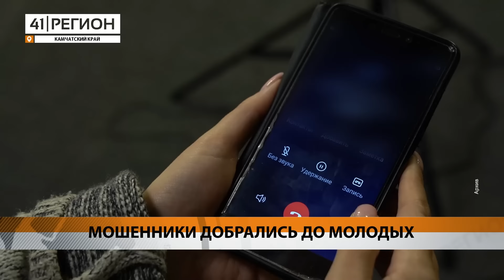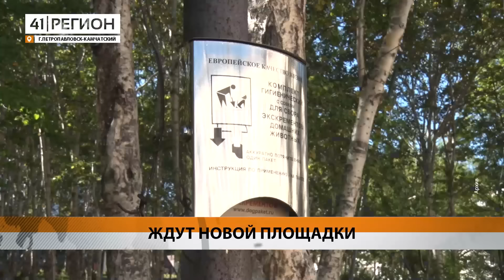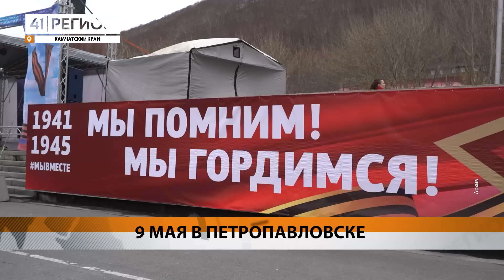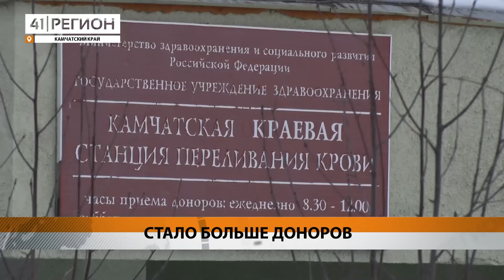Новости Камчатки за 07 мая 2024 года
Водитель такси помог сбитому внедорожником малышу; пожарный со стажем уверен, что мораторий на проверки бизнеса необходимо отменить; Петропавловск в годы войны: морской порт; детские площадки восстанавливают после зимы; энергетиков попросят больше не подогревать одно из озер; сточные воды постоянно сливают в реку Паратунка; мошенники добрались до молодых; серые киты вернулись в воды Камчатки; новую площадку для выгула собак ждут горожане; праздничный салют озарит небо над Петропавловском 9 мая; камчатцы идут в доноры костного мозга; набережная во время ВОВ;  большинство жителей Камчатки удовлетворены своей работой; акция «Вахта памяти» состоялась в Парке Победы.

1. Водитель такси помог сбитому внедорожником малышу 00:00
2. Мнение: мораторий на проверки бизнеса необходимо отменить 01:46
3. Камчатка 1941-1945. Морской порт Петропавловска 03:42
4. Детские площадки восстанавливают после зимы 08:45
5. Халактырское озеро обследуют после сообщения активистов 09:31
6. Елизовчанке не дали построить карьеру закладчицы 10:31
7. Жители возмущены сливом сточных вод в реку 11:15
8. Мошенники предлагают камчатским подросткам «выгодную» работу на лето 12:06
9. В Минздраве рассказали о дополнительном способе записи к врачу 15:16
10. Серые киты вернулись в воды Камчатки 17:36
11. Новую площадку для выгула собак ждут горожане 18:20
12. День Победы в столице Камчатки будут отмечать два дня 19:03
13. На Камчатке разработают специальную информационную платформу 20:40
14. Камчатцы становятся донорами костного мозга 21:39
15. Дороги Петропавловска перекроют к празднику 22:35
16. Камчатка 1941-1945. Улица набережная 23:04
17. Мемориал погибшим участникам СВО начнут обустраивать в этом году 27:34
18. Изучают стиль киокусинкай в рамках спецпроекта 28:31
19. Большинство жителей Камчатки удовлетворены работой 30:24
20. На качество проведения приёмов граждан обратили внимание в правительстве 31:11
21. Мошенники предлагают камчатским подросткам «выгодную» работу на лето 32:50
22. Акция «Вахта памяти» состоялась в Парке Победы 34:48